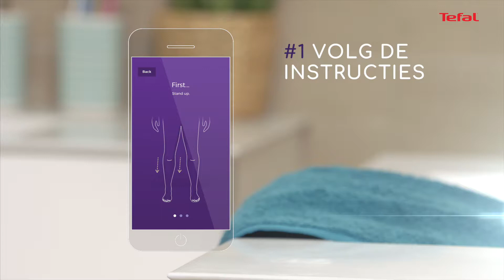Body Partner van Tefal - meet je kuit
Met de Body Partner-personenweegschaal geniet je van de innovatieve combinatie van een unieke lichaamsvormsensor en een slimme weegschaal met vetmeting, aangesloten op een speelse app die je figuur controleert.

Meet de evolutie van je gewicht, vetmassa, spiermassa, hydratatiepercentage en lichaamsafmetingen zodat je perfect kunt volgen hoe je figuur evolueert.